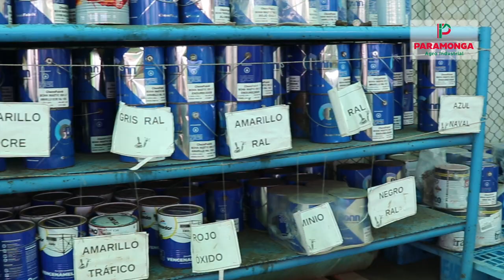NUEVO PROGRAMA SOL